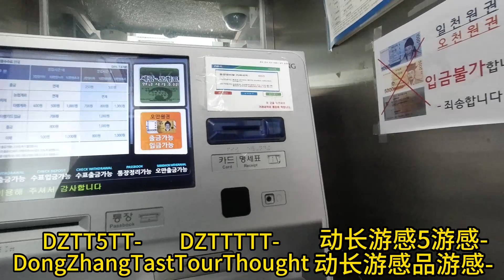Cheese Bolognese Spaghetti.Daily Orange Juice(奶酪博洛尼亚肉馅意大利面.日常橙汁）B47----DZ5TT(动长5游感）